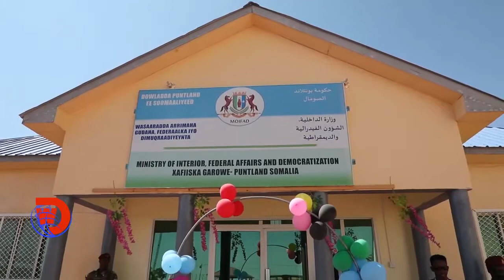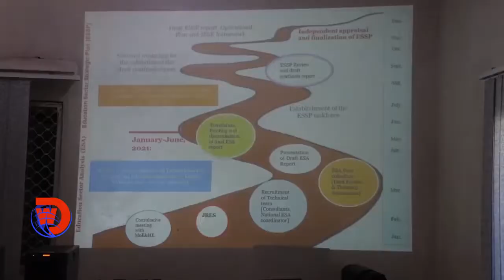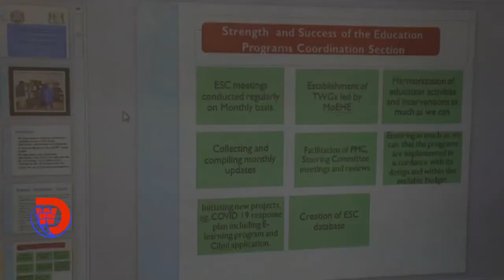Deni, Oo Xariga Ka Jaray Dhisme Cusub Oo Lagu Soo Kordhiyay Wasaaradda Arrimaha Gudaha.